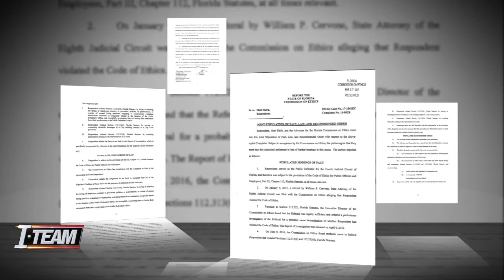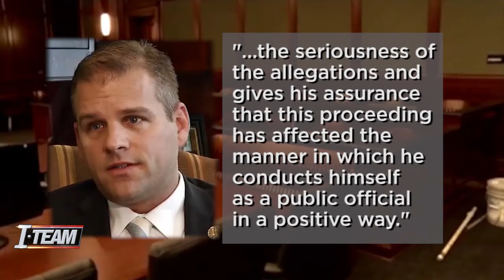Public defender Matt Shirk admitting fault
Defeated public defender Matt Shirk admitted he broke state ethics laws.